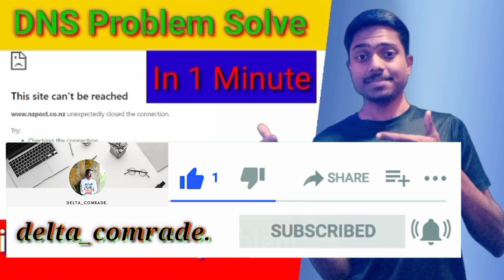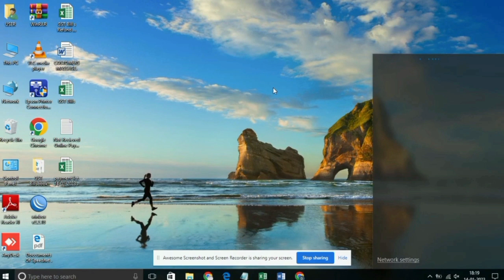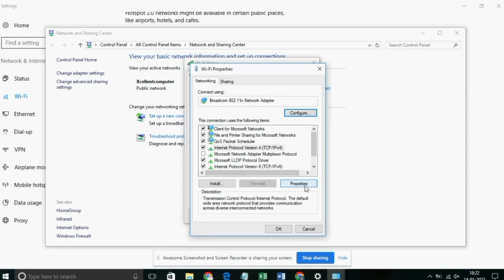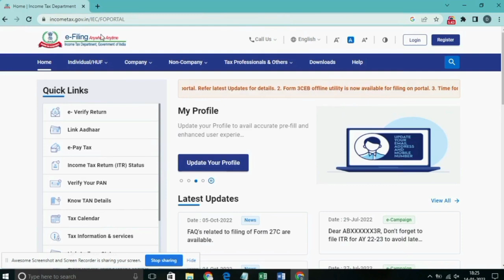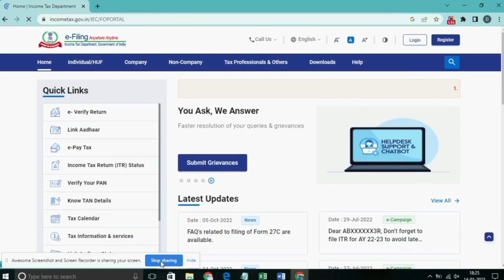Income Tax site Not Working|this site can’t be reached | DNS Setings|e-filling2023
Income Tax site Not Working | DNS Setings | Can't Reach This Page| e-filling2023| incometax #3.

Income Tax website not working today

this site can’t be reached,dns probe finished nxdomain,andrew going to jail,can't reach this page

income tax e-filing website not working today
income tax site not working today twitter

income tax e-filing website not working in google chrome
is income tax site working today
income tax e filing login
income tax return
e filing income tax

dns settings
dns server not responding
dns rau's ias
dns music
dns server
dns day night study
dns course in merchant navy
dns probe finished nxdomain
dns adguard
dns settings free fire

dns solution composition
dns solution full form
dns 500ml uses
dns infusion
dns 500ml composition
dns side effects
dns full form in medical fluid
dns pint full form

E-filing2023,define dns,dns,dns explained,dns lookup,domain name system,domain name system explained,explain dns server,how dns function,how dns server works,how dns works,how dns works step by step,how to file income tax return,root server,what does dns do,what is dns,what is dns and how it works,what is dns server,what is dns server and how it works,this site can’t be reached,dns probe finished nxdomain,andrew going to jail,can't reach this page

E-filing2023,dns lookup,domain name system explained,explain dns server,how dns function,how dns server works,how dns works,how dns works step by step,how to file income tax return,root server,what does dns do,what is dns and how it works,what is dns server,what is dns server and how it works,this site can’t be reached,dns probe finished nxdomain,andrew going to jail,can't reach this page,itr filing online 2023-24,income tax return filing 2023-24